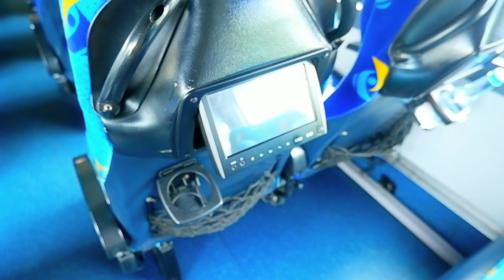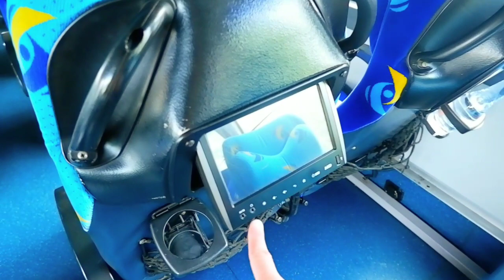รีวิวสมบัติทัวร์ม.1พ กรุงเทพ-ลำปางsuperclass"|kingfa satar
สวัสดีคะทุกคน วันนี้มารีวิวเบาะนั่ง
และบรรยกาศรถทัวร์จอด..
กลับ รถทัวร์ของสมบัติทัวร์ มีความคาสไปในตัว กลับเบาะคู่ พร้อม สิ่งความอำนวยสะดวก❤️

ลิงค์จองตั๋วออนไลน์ที่นี่นะทุกคน

ขอบคุณสถานที่ถ่ายทำด้วยนะคะs.ไม่มีเจตนาอื่นใดคะ
เป็นคริปสาธาระณะแบบส่วนตัวตัวvlog
ไม่ได้นำเสนอแบบในองค์กรนะคะ
ทำเพื่อความบันเทิงเพียงเท่านั้น
ไม่มีเจตนาอื่นใดเป็นเกร็ดความรู้เเละสนุกเพลิดเพลินทั่วไปคะ
และหากมีความผิดพลาดประการใดต้องขออภัย ณ.  ที่นี้ด้วยคะ
ขออนุญาติบุคลที่ติดรูปอยู่ในคริปด้วยนะคะไม่มีเจตนาอื่นใดๆเนื่องจากไม่ได้เบอน่าส่วนบุคลต้องขออภัยด้วยคะ

จะได้มีกำลังใจทำคริปต่อไปเรื่อยๆ